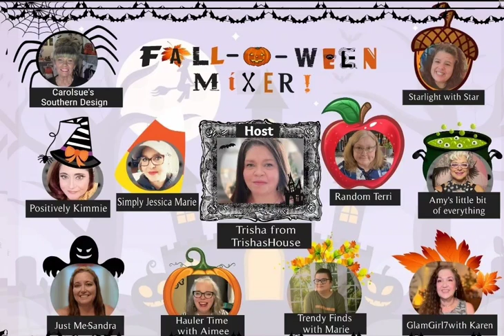Fall-O-Ween Mixer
Join us for the temu/doller tree fall mixer
7pm central time.